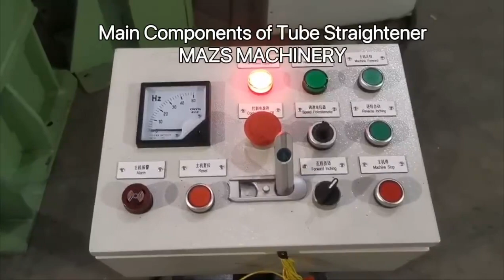Main Components of Tube Straightener-MAZS MACHINERY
MA160A series 7-roller tube straightener machine is a vertical pipe rod straightening machine with horizontal cross arrangement of straightening rollers. The straightening roller is an elliptical translation curve, which is more advanced than the traditional hyperbolic roller. It is mainly mainly used to straighten the bending degree of steel pipes and non-ferrous metal pipes and bars, to reduce the ellipticity of its section and to improve the surface roughness. It is applicable for pipe rod finishing equipment in cold drawn steel pipe plant and other machine factories.
1. Main Machine: The structure of the straightening roller is vertical type 2-2-2-1, the feeding type is left in and right out, and the transmission frame is left high and right low (the left and right parts are determined by facing the front of the straightener)
2. Front and rear auxiliary machines: It is composed of a front feeding table, overturning device, guiding unit, unloading table, etc.
3. Lubrication system
4. Electric control system: mainly including the main machine control part and the auxiliary machine control part.
5. Operation console

From WUXI MAZS MACHINERY GROUP
A Chinese professional steel pipe equipment manufacturer with more than 10 years of experience. our equipment has been exported all over the world and is very popular. Welcome to contact with us!